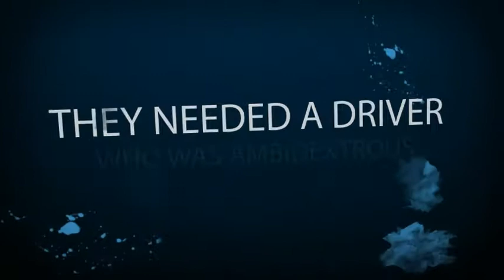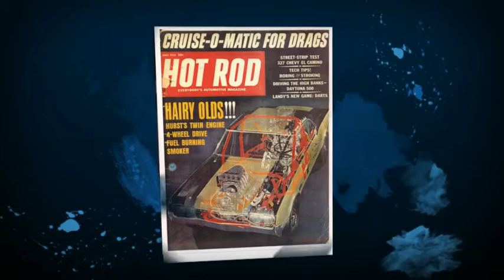Hairy Olds Video 8 29